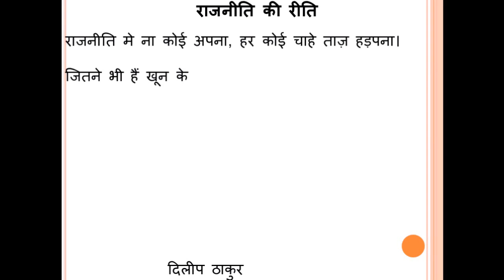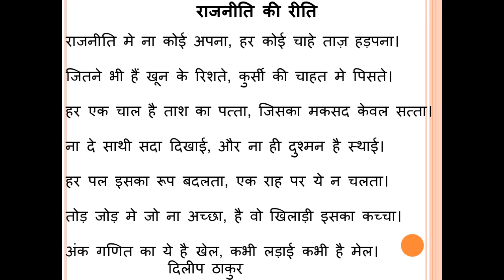Politics number game (राजनीति का अखा़ड़ा)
Politics is a number game. In order to achieve the numbers, various means-fair or unfair- are adopted. No relation is safe in politics. As long as the relation caters to the need of politics, it is alive. The day the relation becomes a hurdle in the path of politics, it dies a sudden death.
This poem describes how the politics in India changes its face in different situations. Another peculiar feature of politics is that there is no permanent friend or an enemy. The list of friends and foes is revisited frequently to find out whether it is relevant or not. It is not uncommon for the politicians to switch to different parties if the conditions become unfavourable for them in their party. There are many defections due to not getting the tickets in the elections. All these uncertainties make the game of politics very unpredictable.